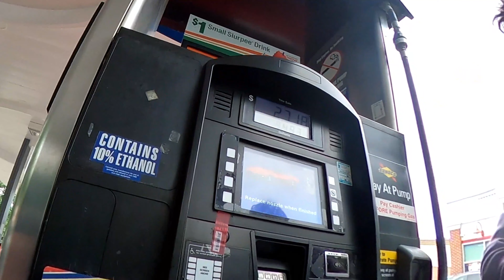Roadtrip to Luray Caverns | GoPro Max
NJ to VA.
Shot 100% on GoPro Max